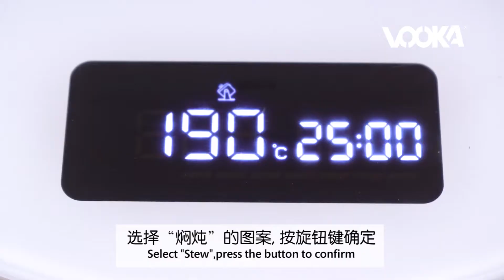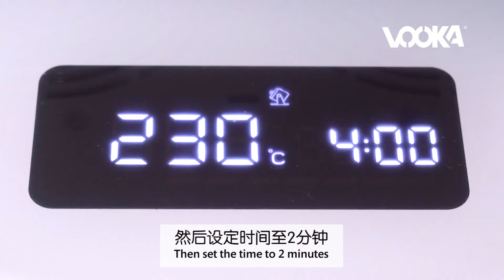口水鸡 Sichuan Spicy Mouth-watering Chicken